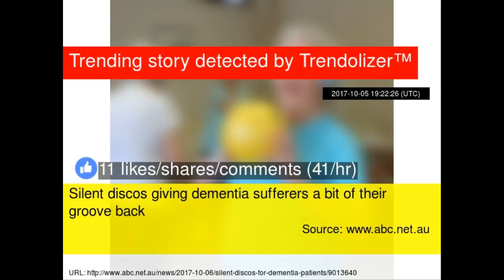Conman steals $1500 from Aussie veteran in sneaky trick